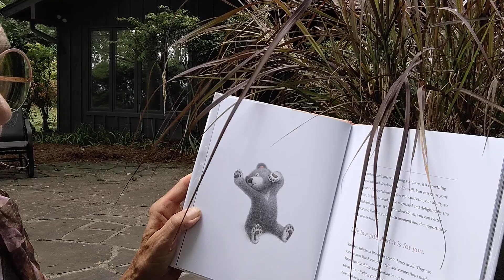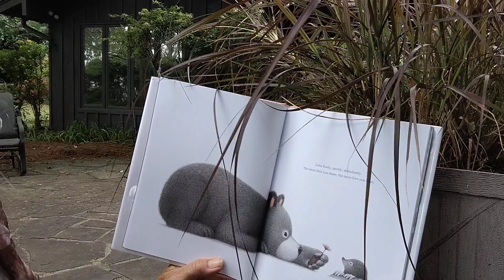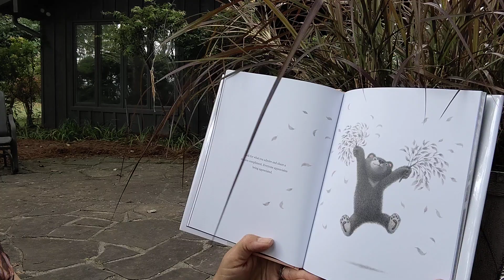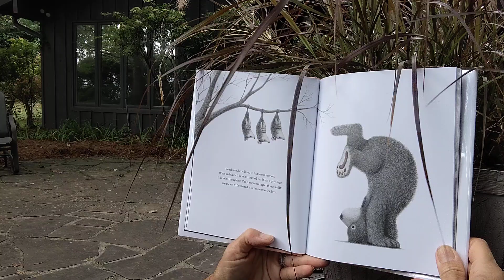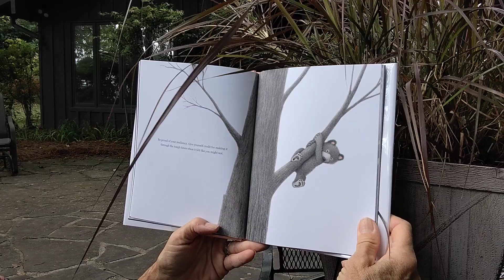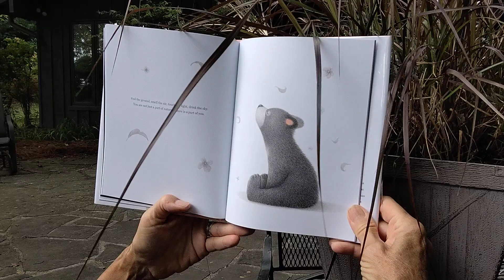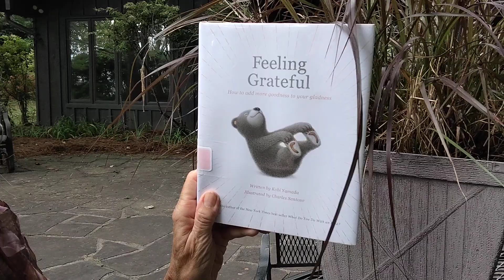Feeling Grateful by Kobi Yamada Illustrated by Charles Santoso